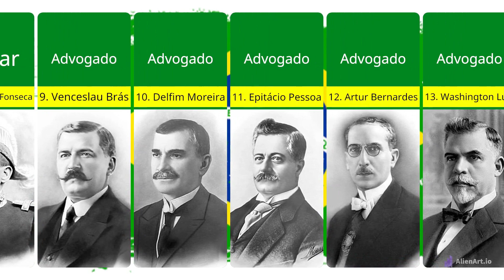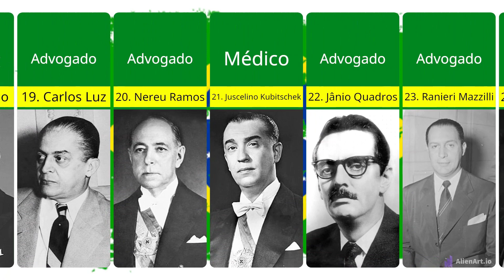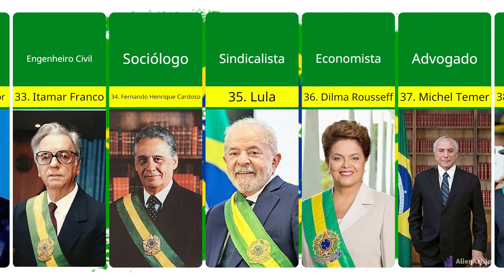TODOS os PRESIDENTES do Brasil e suas PROFISSÕES